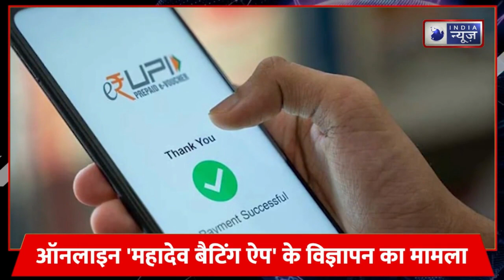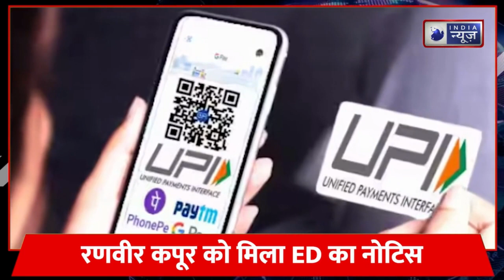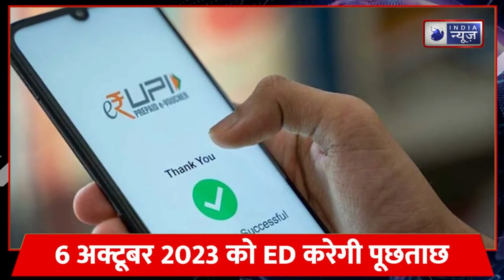Bollywood News : Ranbir Kapoor को ED का समन ! 6 October को पूछताछ के लिए बुलाया। India News Digital